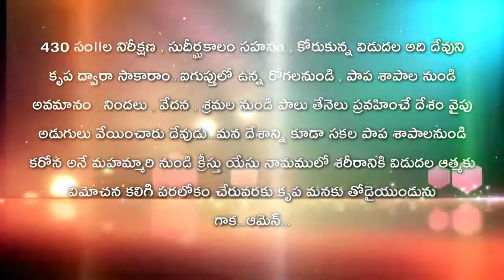JOYFULDAY | BIBLE VERSE | AATHMEEYAYATHRA | ANGM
430 సం౹౹ల నిరీక్షణ , సుదీర్ఘకాలం సహనం , కోరుకున్న విడుదల అది దేవుని కృప ద్వారా సాకారాం...ఐగుప్తులో ఉన్న రోగలనుండి , పాప శాపాల నుండి అవమానం , నిందలు , వేదన , శ్రమల నుండి పాలు తేనెలు ప్రవహించే దేశం వైపు అడుగులు వేయించారు దేవుడు...మన దేశాన్ని కూడా సకల పాప శాపాలనుండి కరోన అనే మహమ్మారి నుండి క్రీస్తు యేసు నామములో శరీరానికి విడుదల ఆత్మకు విమోచన కలిగి పరలోకం చేరువరకు కృప మనకు తోడైయుండును గాక...ఆమెన్...